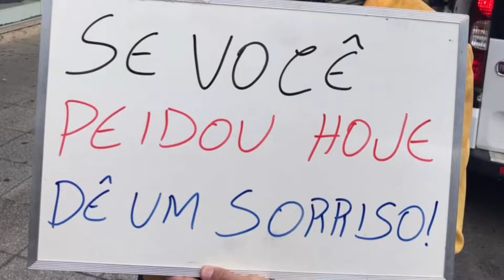SE VOCÊ PEIDOU HOJE DÊ UM SORRISO - TONHO DOS COUROS NO PAPO DE RUA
Uma pegadinha de rua muito engraçada